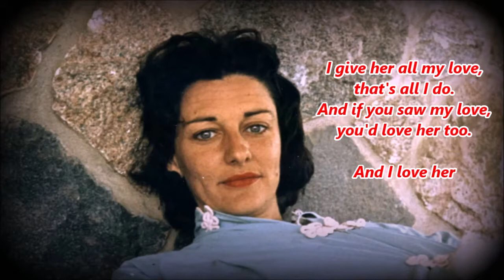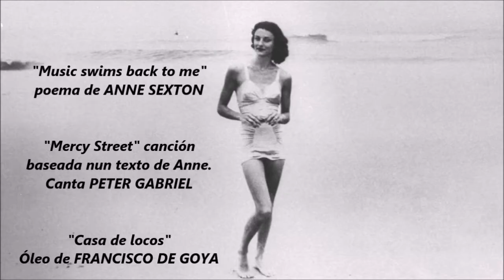Anne Sexton Music swims back to me Subt Galician & Spanish 1